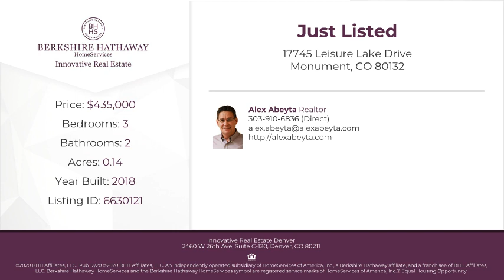17745 Leisure Lake Drive Monument, CO 80132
Alex Abeyta - Innovative Real Estate Denver
3 beds 2 baths